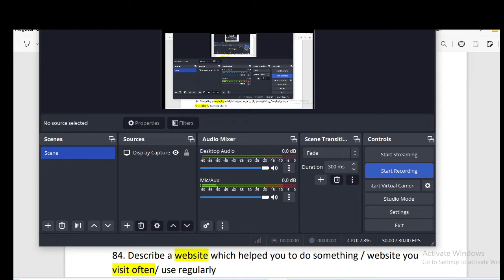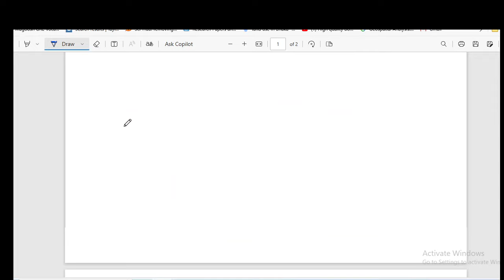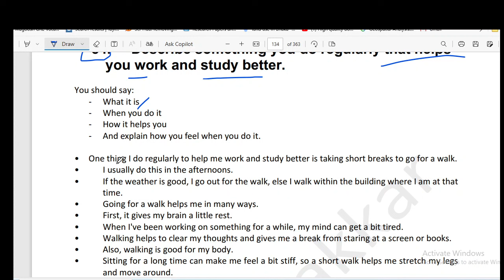Technology related cue card template.IELTS Speaking Part-2 | Full Format for Technological Gadget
Hey! I'm Mamun Ar Rashid.
technology related cue card template
IELTS Speaking Part-2 | Full Format for Technological Gadget | IELTS Cue-Card Format.
Ielts Speaking Class 3 | Topic Technology | How to get 8.0 |
person related cue cards template
Person Related CUE Card Topic Template (IELTS Speaking Part -2)
IELTS Speaking Part 2: Band 9 TEMPLATES - #2. PEOPLE
IELTS band Score -7.5 Speaking part 2।। ielts speaking part 2 class bangla
Person related cue card template IELTS : একটি কিউ কার্ড দিয়ে সব Person Related CUE-card সমাধান।
Makkar Speaking (May to August) 2024 - ielts speaking makkar tricks
Person related cue card template IELTS speaking part 2
Place related cue card template : একটি কিউ কার্ড দিয়ে person Related CUE-card  সমাধান।
Place related cue card template : একটি কিউ কার্ড দিয়ে সব Place Related CUE-card  সমাধান।
Makkar Speaking (May to August) 2024,
ielts speaking makkar tricks,
ielts preparation full course,
ielts course bangla,
ielts preparation full course asad yaqub,
ielts preparation full course 10 minute school,
ielts preparation speaking, banglay ielts,